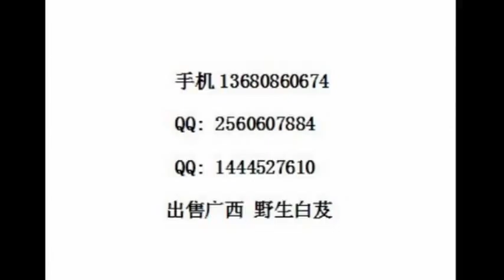白芨的价格, 白芨价格, 白及的价格, 白及价格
手机:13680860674; 手机:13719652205; QQ:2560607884;